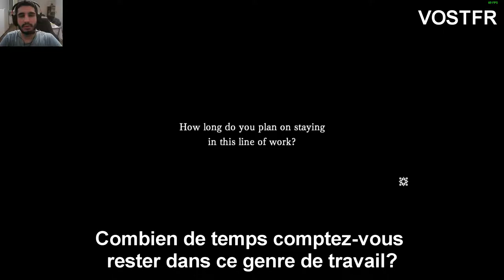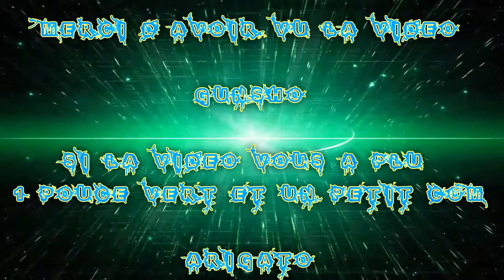[FR] Let's Play de I Am Setsuna #2 Début suite | Fight | Et voyage |En VOSTFR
Et je remercie NEFRA & Taisho HD pour m'avoir aidé a Traduire les dialogue pour que tout le monde puisse voir la vidéo sans se faire mal a la tête :I

Taisho HD

Début de l'histoire

Infos Complémentaire !

Enjoy !! Gunsho !!